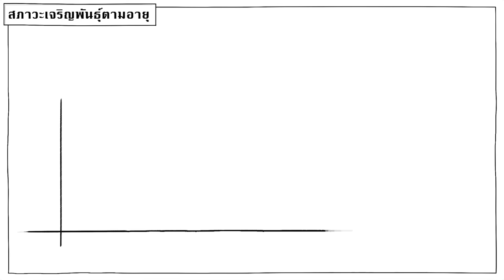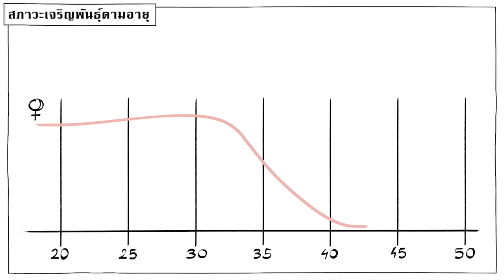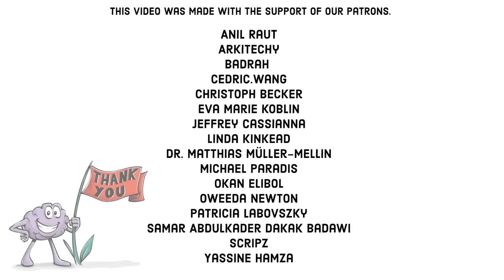ความแตกต่างทางเพศของชายและหญิง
บทบาททางเพศนั้น ได้วิวัฒนาการมาตลอดในประวัติศาสตร์สังคมมนุษย์ เเต่ความเเตกต่างทางชีวภาพของชายเเละหญิงนั้นก็ยังคงอยู่ ความเเตกต่างนี้ ได้ส่งผลกระทบต่อชีวิตเเละร่างกายของพวกเราอย่างไร เเละความเเตกต่างแบบไหนที่มันเกิดขึ้นตามมาจากความกดดันทางสังคมเเละการศึกษาในโลกปัจจุบัน

THANKS to our patrons (05/FEB/2024)

COLLABORATORS
Script: Ludovico Saint Amour di Chanaz and Jonas Koblin
Artist: Pascal Gaggelli
Voice: Mag Jittaksa
Coloring: Nalin
Editing: Peera Lertsukittipongsa
Production: Selina Bador
Sound Design: Miguel Ojeda

SOUNDTRACKS
Embarrassing Moment - Jack Pierce
Quite Quaint - Jack Pierce
Guilty Pleasure - Olive Musique
A Toy’s Day Out - Shuan Frearson

Paternity fraud - Wikipedia.org
Sex differences in crime - Wikipedia.org
Woman - Wikipedia.org
Man - Wikipedia.org
Dworkin, J. (2023). Physical development in teens. University of Minnesota Extension
Eliot, L. (2016). Brain Differences in Boys and Girls: How Much Is Inborn? Scientific American, 25 No. 1s (March 2016), p.64
Goldman, B. (2017, May 22). How men’s and women’s brains are different. Stanford Medicine.
Adani, S., & Cepanec, M. (2019). Sex differences in early communication development: behavioral and neurobiological indicators of more vulnerable communication system development in boys. Croatian medical journal, 60(2), 141–149.
Sex differences in humans - Wikipedia.org
Van Polanen, M., Colonnesi, C., Tavecchio, L. W. C., Blokhuis, S., & Fukkink, R. G. (2017). Men and women in childcare: a study of caregiver-child interactions. European Early Childhood Education Research Journal, 25(3), 412-424.
Grysman, A., Fivush, R., Merrill, N.A. et al. The influence of gender and gender typicality on autobiographical memory across event types and age groups. Mem Cogn 44, 856–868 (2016).
Todd, B. K., Barry, J. A., and Thommessen, S. A. O. (2017) Preferences for ‘Gender-typed’ Toys in Boys and Girls Aged 9 to 32 Months. Inf Child Dev, 26: e1986.
Spinner, L., Cameron, L., & Calogero, R. (2018). Peer Toy Play as a Gateway to Children's Gender Flexibility: The Effect of (Counter)Stereotypic Portrayals of Peers in Children's Magazines. Sex roles, 79(5), 314–328.
Alison A. Macintosh et al. , Prehistoric women’s manual labor exceeded that of athletes through the first 5500 years of farming in Central Europe. Sci. Adv.3,eaao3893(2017).

ลองให้เด็กๆบอกว่ามีความแแตกต่างอะไรบ้างระหว่าผู้ชายเเละผู้หญิง เท่าที่พวกเขาจะตอบได้

ให้เด็กๆลองตอบว่า ความเเตกต่างที่พวกเขายกตัวอย่างมาแต่ละอย่างนั้น มันมีสาเหตุมาจากธรรมชาติหรือสังคม

Show the class Sprouts’ video about Sex Differences
เปิดวีดีโอนี้ให้เด็กๆดู

ลองให้เด็กๆระบุความแตกต่างอีกครั้ง โดยคราวนี้ให้หามา 6 ข้อ โดยที่ 3 ข้อนั้นต้องมีสาเหตุมาจากสังคม เเละอีก3 ข้อมาจากทางชีววิทยา

ถามเด็กๆว่าพวกเราควรเขียนกฎหมายเพื่อทำให้ความเเตกต่างทางเพศในสังคมของเราลดน้อยลงไหม